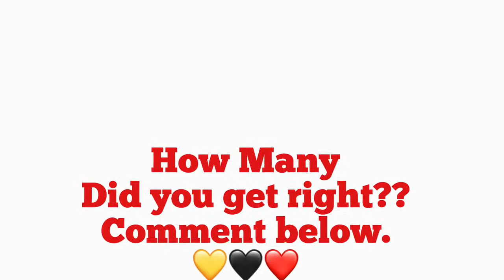Disney Song Challenge 2018🖤💛❤️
We had an absolute blast making this Disney Song Challenge video!! This definitely won’t be our last!!

Rules:
1.) We each got 7 different songs
2.) Carter played each song for 8 seconds
3.) we got one point for the correct song title and one point for correct movie title